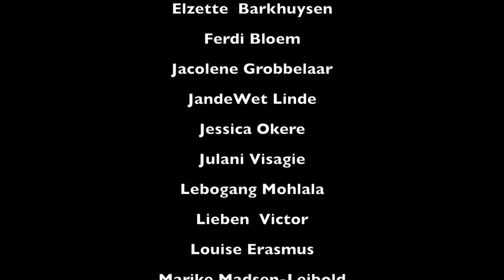ATKV-Universiteitesêr 2015 - Caput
For the past 19 years, the ATKV University Serenade has been a highlight of campuses across South Africa. Bringing together the finest voices and talent from across the country, the national competition of this prestigious event calls one male and one female representative group from each participating campus to find the best a capella group our universities has to offer.

Hosted this year by the University of Stellenbosch, the performances took place on 29 August 2015 in the Endler Hall, Stellenbosch.